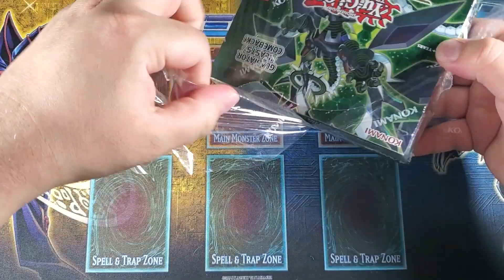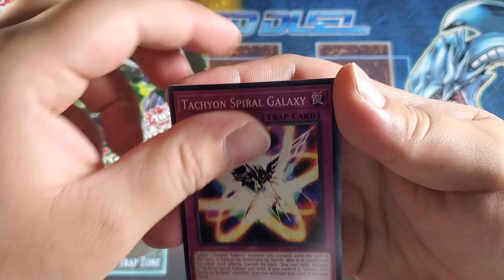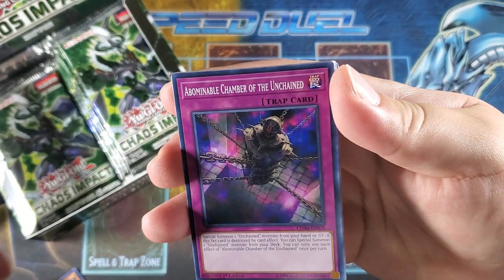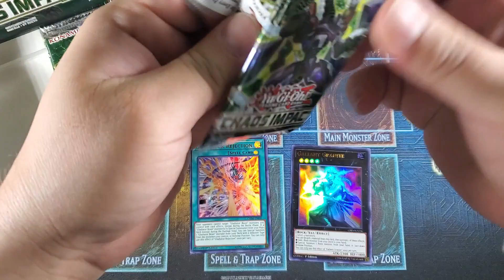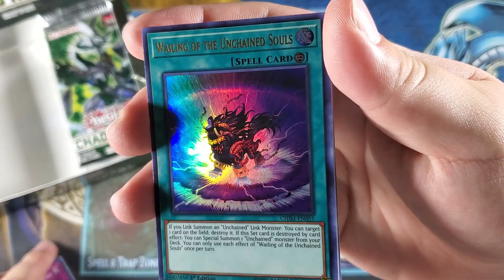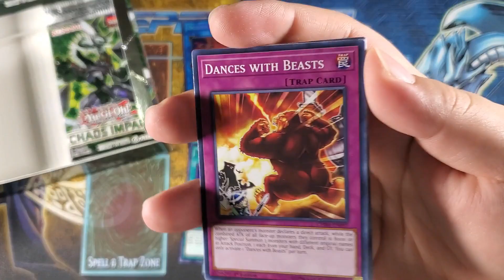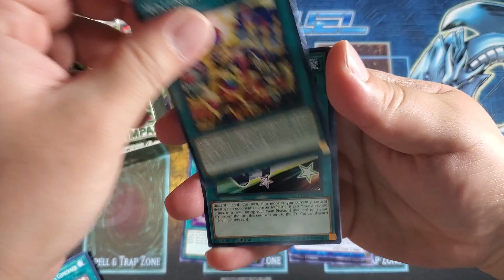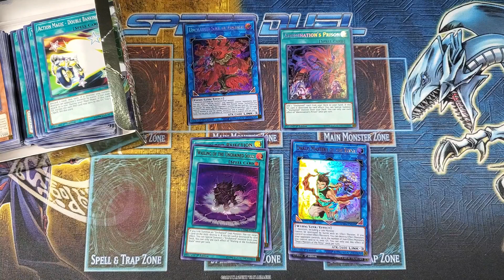Yu-Gi-Oh! Our Last Booster Box! Can We Pull A Starlight?!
Today, we have a Yu-Gi-Oh! Chaos Impact Booster Box dedicated to the one and only TCY-TCG! Like always, I appreciate the support from everyone of you.